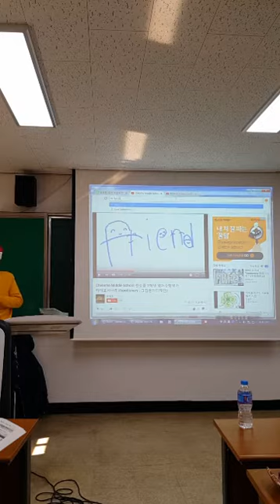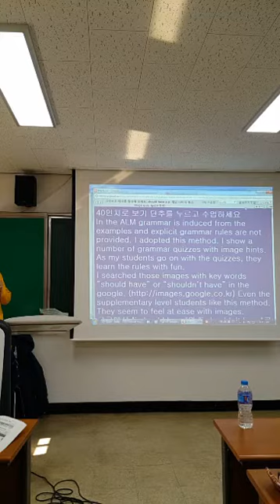ket21 com의 이미지 활용 문법 수업 경남직무연수